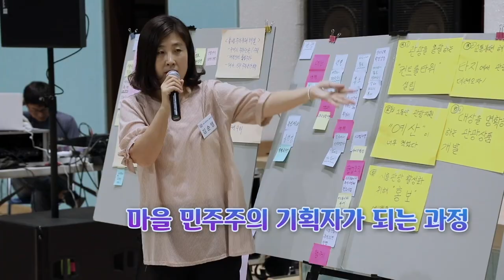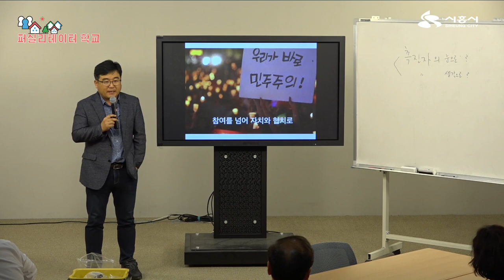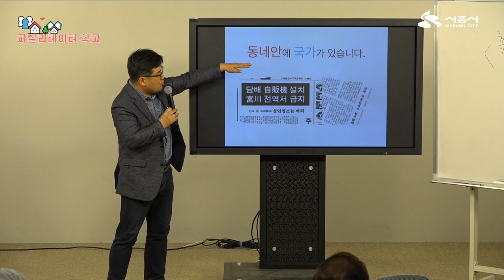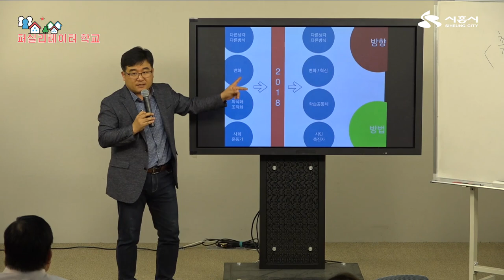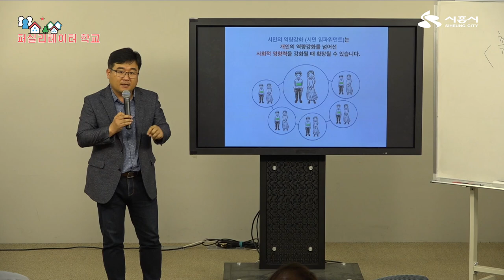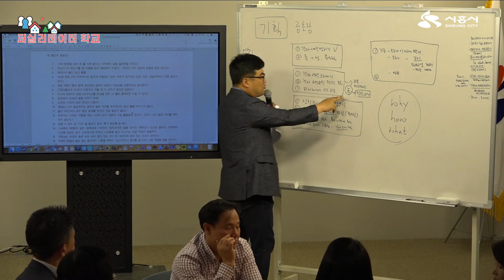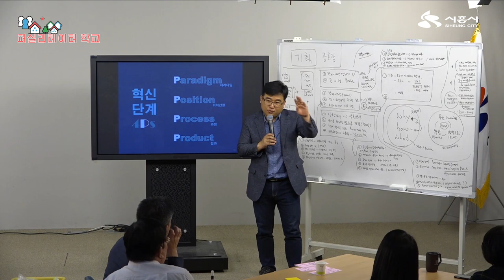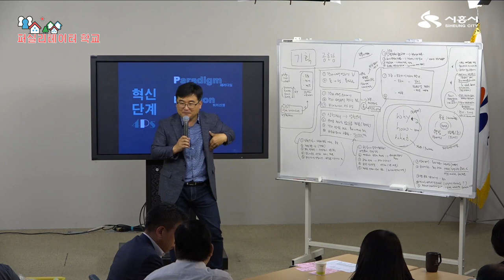[시흥아카데미] 퍼실리테이터학교 4강 「자치, 분권, 협치, 혁신 마을민주주의 시대」 - 이필구(안산 YMCA 사무총장)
[시흥아카데미] 퍼실리테이터 4강 「자치, 분권, 협치, 혁신 마을민주주의 시대」 - 이필구(안산 YMCA 사무총장)

강의명 : 퍼실리테이터 4강

내 용 : 자치, 분권, 협치, 혁신 마을민주주의 시대

강 사 : 이필구 / 안산 YMCA 사무총장

촬영일시 : 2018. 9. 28 (금)

[시흥아카데미] 퍼실리테이터 학교

■ 학교장 : 이필구 / 안산 YMCA 사무총장

■ 촬영 : 박민규

■ 편집 : 박민규

■ 제작 : 시흥시